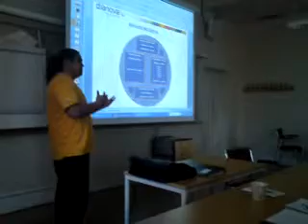Dianova på Mobiliseringskursen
Daniel Roman presenterar Dianovas verksamhet. Under de första veckorna på Mobiliseringskursen kommer samtliga studenter att få göra en presentation inför klassen. Att alla träder fram i dessa personliga presentationer har visat sig var mycket viktigt för att skapa ett förtroendefullt arbetsklimat och att bryta eventuella fördomar som kan finnas.